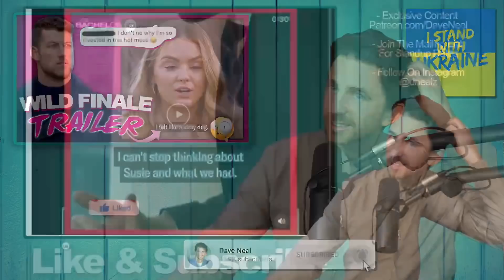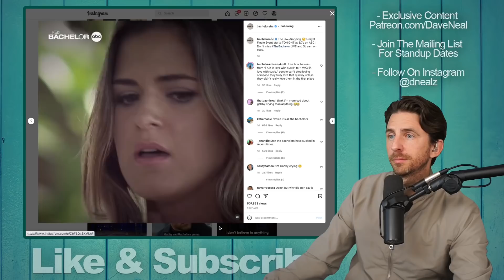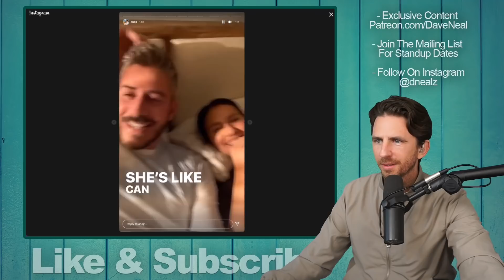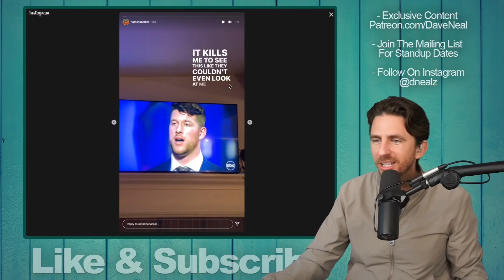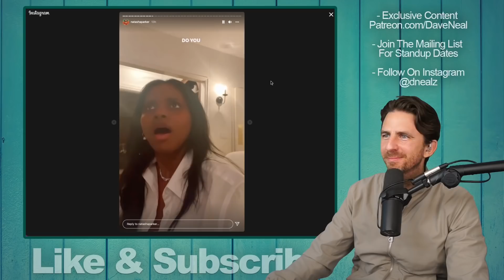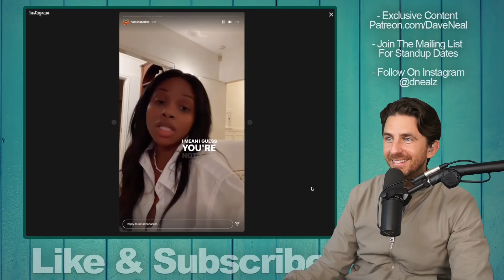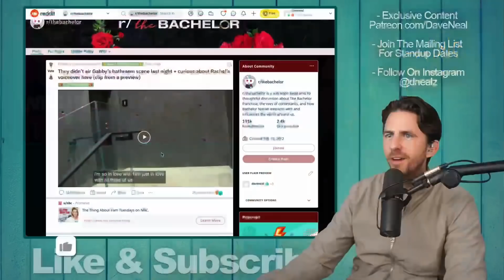Bachelor Clayton's Finale Preview - A NEW Trailer Features Susie! Plus A Deleted Scene!